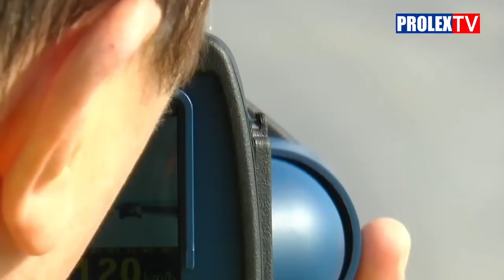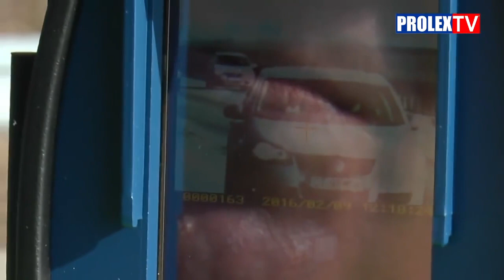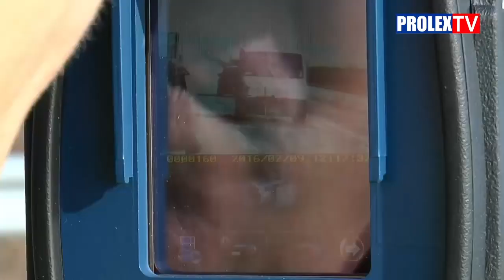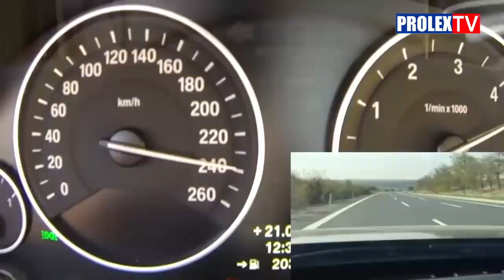Tru Cam Cum Functioneaza Pistolul Radar Din Dotarea Politiei Romane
Poate fi detectat acest pistol cu un detector radar reglat corespunzator pentru undele laser sau nu ? Eu zic ca da. Voi ce parere aveti ?